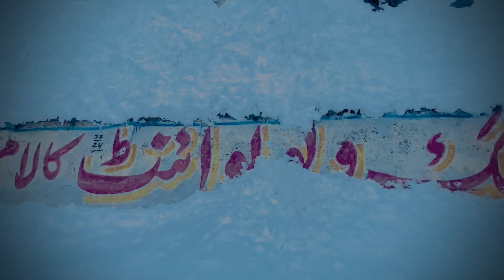We Need to Talk About first snow fall/First snow fall: This Was Unexpected!AkramaliExtra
Scotts
Ubbink
Outdoor Fountains & Waterfa...
Water feature
Scotts Turf Builder EdgeGuar..
Spreader
Agri-Fab

Fishing
Fish
Angling
River
Reservoir
Bod
River
Valley
Hiking
Trail
National park
Niagara Falls
Stream
Fountain
Brook
Water feature

Drinking fountain
Water garden
Garden pond
Fountain
Koi pond
Pond Pump
Pond maintenance
Fish pond
Lawn & Garden
Outdoor Fountains & Waterfa..

Drinking water
Chemistry
Liquid
Solution
Chemical substance
Temperature
Pump
Gas
Soil
System

kalam road latest updates
swat weather today live
kalam valley today live
sawat kalam valley today
sawat kalam valley
swat kalam news today
kalam road condition today
kalam valley
bahrain swat valley
kalam road
kalam today
malam jabba swat

kalam swat
swat valley
mahodand lake kalam valley swat
swat flood today
swat to kalam road 2023
gabin jabba swat
swat
bahrain swat
kalam
kalam weather today live
kalam latest update
swat motorway
bahrain bazar swat

kalam road
bahrain swat valley
kalam valley
sawat kalam valley
swat vallev
malam jabba swat
swat

Here is What's Good About swat kalam news updates !The Ultimate Guide to swat kalam news updatesa
pakistan swat kalam, places to visit in swat kalam, islamabad to swat kalam, naran kaghan and swat kalam, swat kalam news today, swat kalam malam jabba, swat kalam tour guide, swat kalam road condition today, swat kalam latest update,
سوات کلام تازہ ترین صورتحال !Swat Kalam Valleys /News upadtes
Here is What's Good About swat kalam news updates !The Ultimate Guide to swat kalam news updates

How People are Reacting to swat new places discover/The Expert's Guide to swat new places discover

Swat Kalam News updates  !Bahrain kalam road!Actually Starting bahrain bazar news updates!

Swat kalam valleys!Swat floods!Road conditions !Kalam road construction !swatkalam
swat kalam news today, swat kalam latest update, swat kalam news

سوات میں سیلاب کا صورتحالkalam swat !News updates !News information

Swat kalam new Updates|NEW Video swat kalam| Hotel road and rain

 Akramali Nadan: from Swat kalam news update/Live from swat bahrain bazar /
swat valley New Video!Bahrain bazar !News updates !!@bahrainswatnews7389  @HammadKhanvlogs

[ Broadcast spreader
EarthWay
Salt Spreader
Scotts
Ubbink
Outdoor Fountains & Waterfa...
Water feature
Spreader
Agri-Fab
sawat kalam valley
kalam valley
bahrain swat valley
kalam road
kalam today
malam jabba swat
Akramali Zong: kalam swat
swat valley
swat flood today
gabin jabba swat
swat
bahrain swat
kalam
kalam latest update
swat motorway
bahrain bazar swat
kalam road
bahrain swat valley
kalam valley
sawat kalam valley
swat vallev
malam jabba swat
swat
Akramali Zong: How People are Reacting to swat new places discover/The Expert's Guide to swat new places discover
Akramali Zong: Swat kalam valleys!Swat floods!Road conditions !Kalam road construction !swatkalam
Akramali Zong: سوات میں سیلاب کا صورتحالkalam swat !News updates !News information
 Swat Kalam New Video!Bahrain bazar !News updates !!
 Akramali Zong: Here is What's Good About swat

Swat valley, swat valley pakistan, kalam swat valley, explore the swat valley
swat kalam today

pothowari bethak tv, pothwari, travel pakistan, Swat weather today live